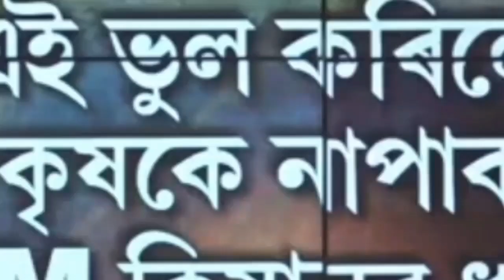PM kisan Yojana news